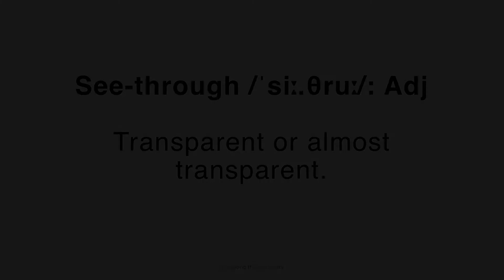[English learning] "See-through" | Cara Delevingne's Fantastical L.A. Home